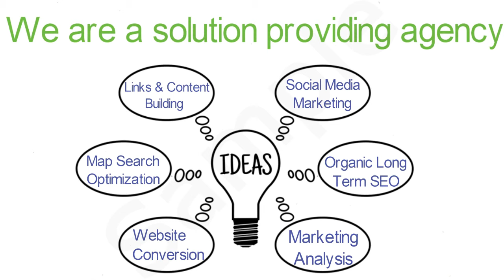Marketing consultant - Two big problems in businesses | Business advertising